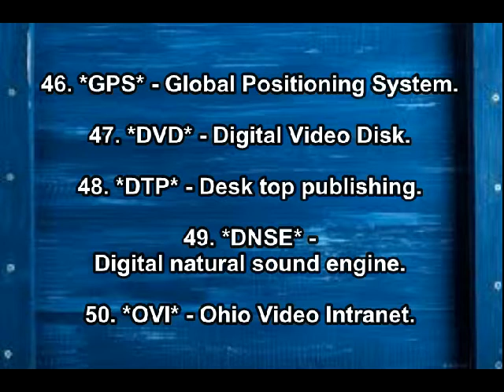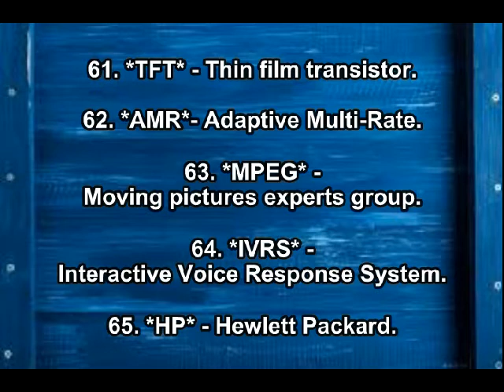Some Interesting Full Forms2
This is the 2nd Part of Interesting full forms. This is very useful in daily life.